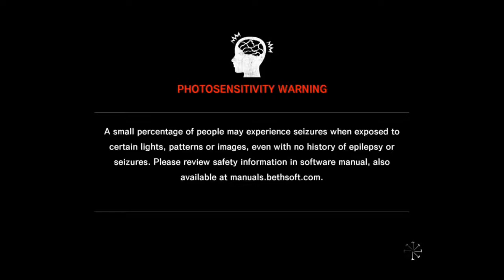The Evil Within - Part 4 - SNEAKING LIKE A BOSS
Sneaky sneaky no one sees me